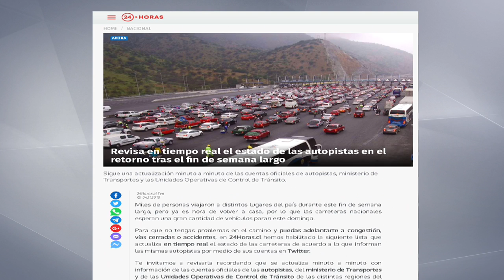Autoridades hacen balance positivo de regreso a Santiago tras fin de semana largo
La ministra de Transportes y Telecomunicaciones, Gloria Hutt, planteó que si bien se cuentan 11 personas fallecidas en accidentes de tránsito, la cifra representa una baja respecto al último fin de semana comparable.